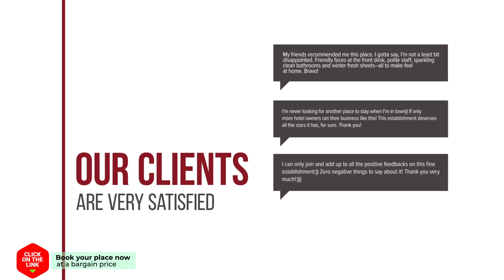Herberg De Fazant hotel review | Hotels in Oudemolen | Netherlands Hotels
Herberg De Fazant hotel video review. Hotels in Oudemolen, european 3 stars hotels.